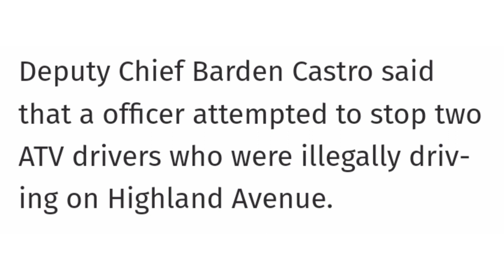Fall River Police Officer Injured Trying To Stop ATV Rider